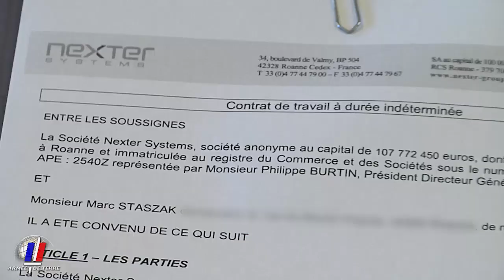CDI NEXTER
La société NEXTER se mobilise aux côtés de l'armée de Terre, au profit de nos blessés.
Le Sergent-chef STASZAK, intègre aujourd'hui l'entreprise, en signant ce jour, un contrat à durée indéterminée en tant qu'assistant client.